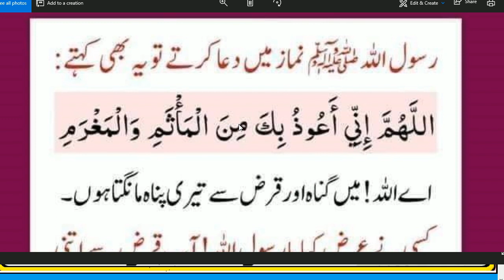Namaz Main Qaraz Se Panah ki Dua | Hadees